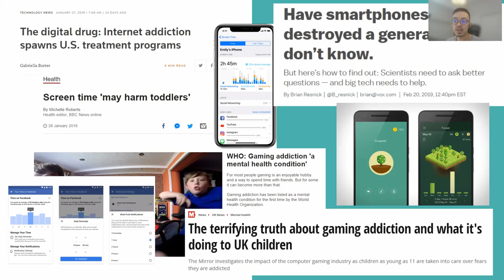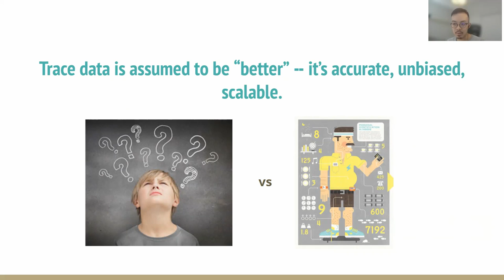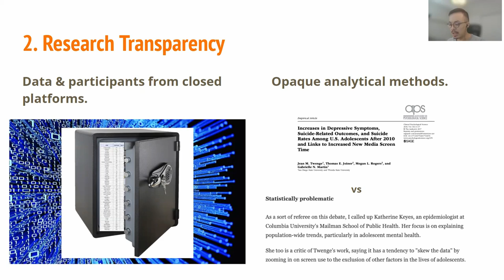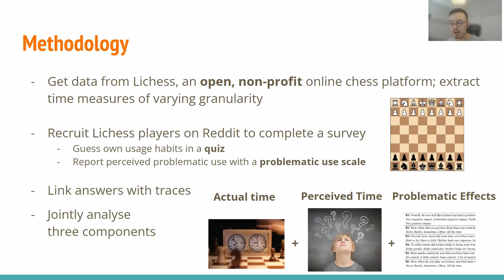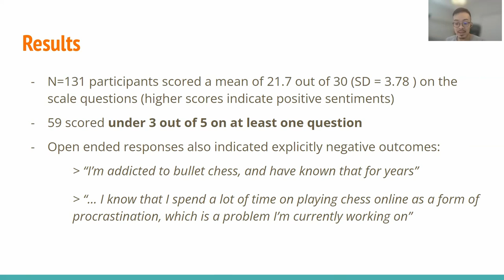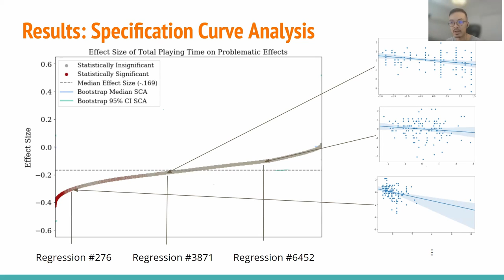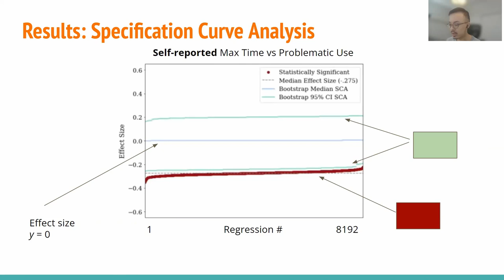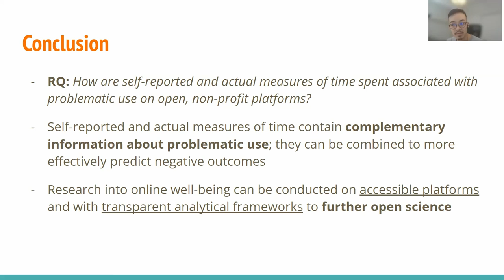The Complementary Nature of Perceived and Actual Time Spent Online in Measuring Digital Well-being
Lillio Mok, Ashton Anderson

Session: Workplace Challenges and Digital Wellbeing

Abstract
As online platforms become ubiquitous, there is growing concern that their use can potentially lead to negative outcomes in users‚Äô lives. A central question in the literature studying this phenomenon is whether quantity of use is related to problematic offline effects like reduced sleep. This is often addressed by either analyzing self-reported measures of time spent online, which are generally inaccurate, or using objective metrics derived from server logs or tracking software. However, how these two types of time measures comparatively relate to problematic effects ‚Äî whether they complement or are redundant with each other in predicting problematicity ‚Äî remains unknown. Furthermore, transparent research in the literature is hindered by its focus on closed platforms with inaccessible data, as well as selective analytical decisions that may lead to reproducibility issues. In this work, we investigate the relationships between both self-reported and data-derived metrics of time spent and potentially problematic effects arising from use of an open, non-profit online chess platform. These effects include disruptions to sleep, relationships, school and work performance, and self-control. To this end, we distributed a gamified survey to players and linked their responses with publicly-available game logs. We find problematic effects to be associated with both self-reported and data-derived usage measures to similar degrees. However, analytical models incorporating both self-reported and actual time explain problematic effects significantly more effectively than models with either type of measure alone. Furthermore, these results persist across thousands of possible analytical decisions when using a robust and transparent statistical framework. This suggests that the two methods of measuring time spent measure contain distinct, complementary information about problematic usage outcomes and should be used in conjunction with each other.